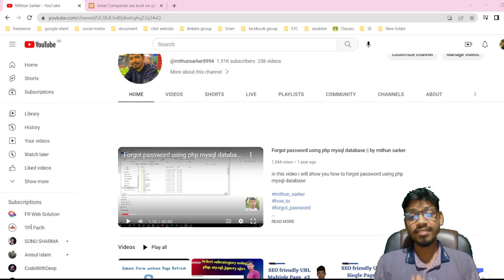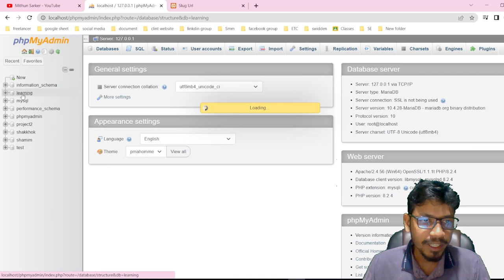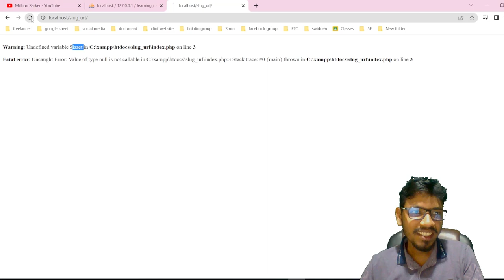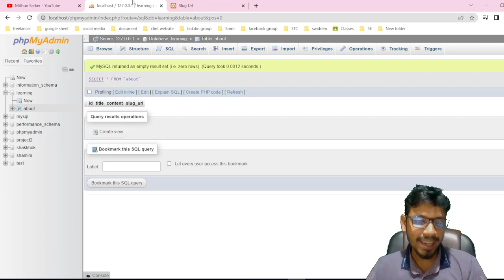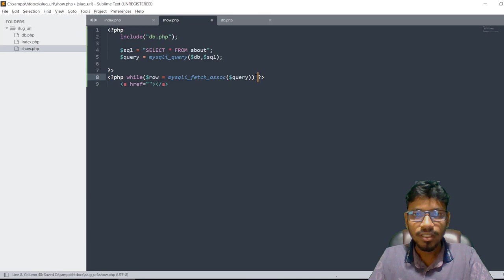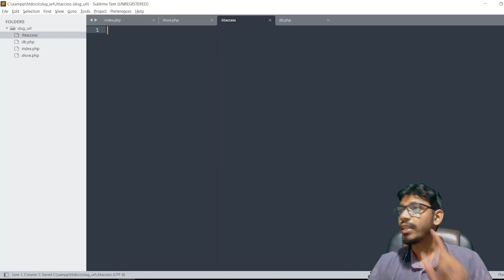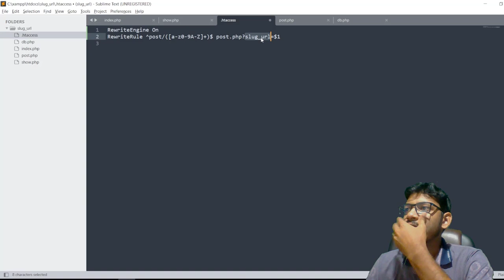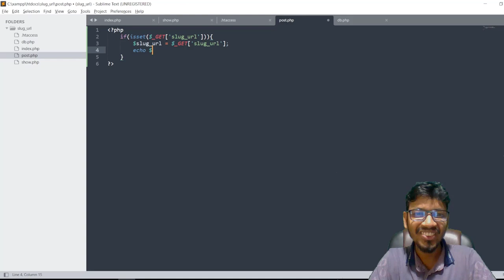seo frindly slug url || by mithun sarker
in this video i will show you how to create friendly url using php